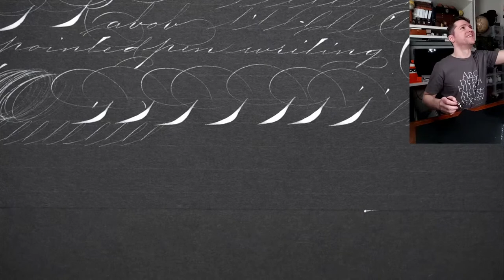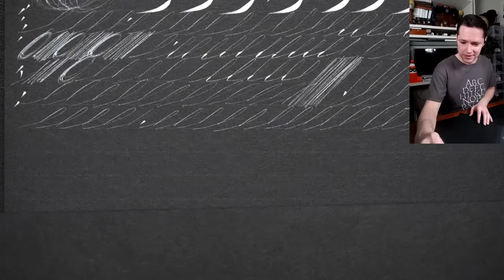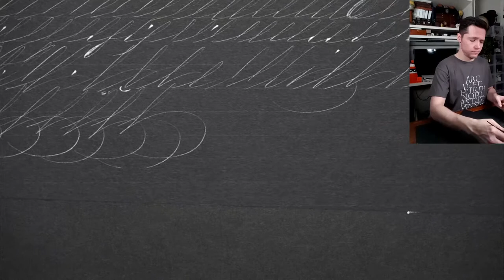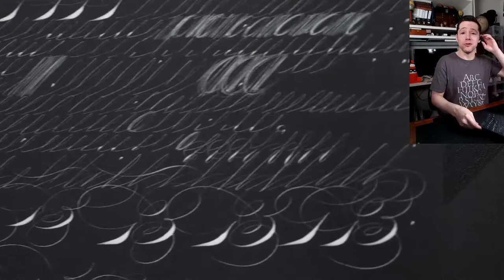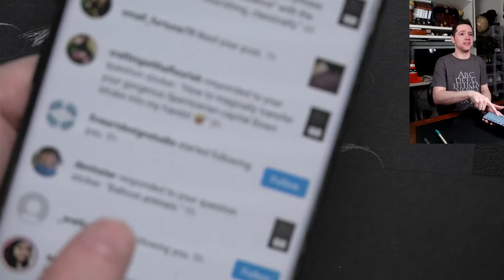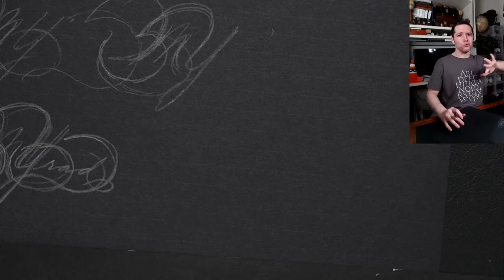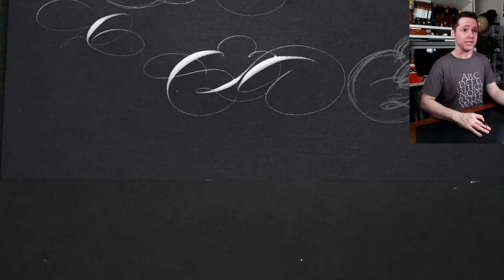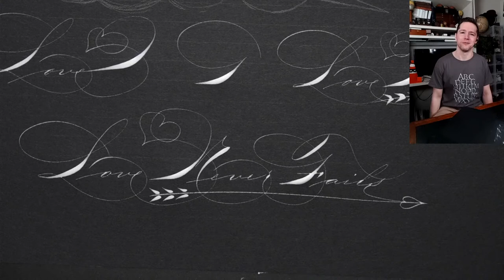Practice Writing Session (Late Night Live #40)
Late Night Live Writing Session 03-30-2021